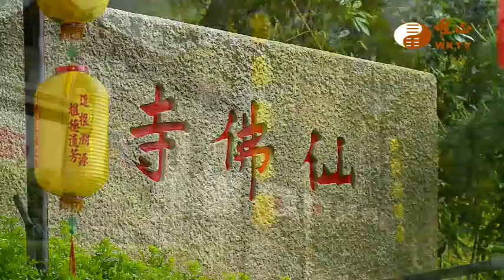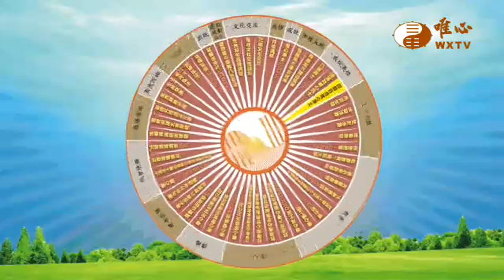元伴講師、元正講師、元莉講師(2)【用易利人天325】｜ WXTV唯心電視台